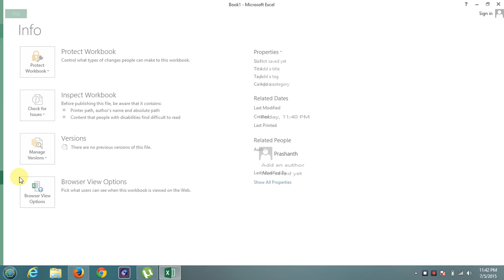How Enable Macros in Microsoft Office Excel 2013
Here is a tutorial on how to enable or disable or control Macros in new Microsoft Office Excel 2013 version.